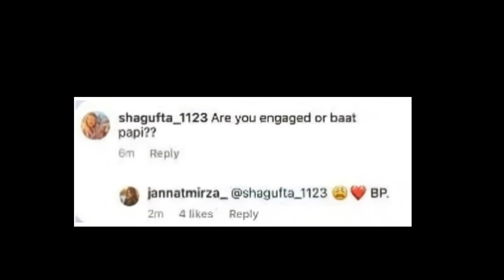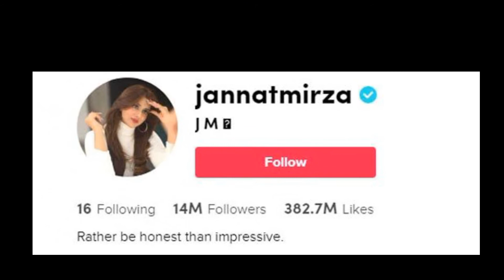TikTok Star Jannat Mirza Engagement News | Jannat Mirza And Umer Engagement | Jannat Mirza Videos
Yes Jannat Mirza And Umar Butt Got Engaged Finally